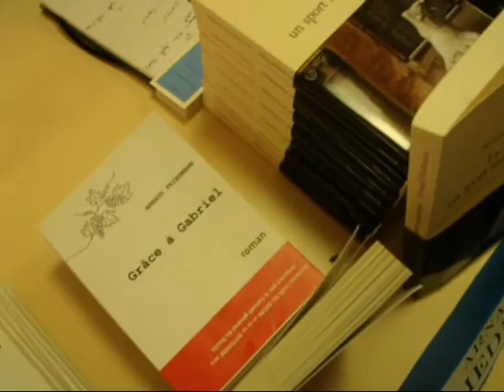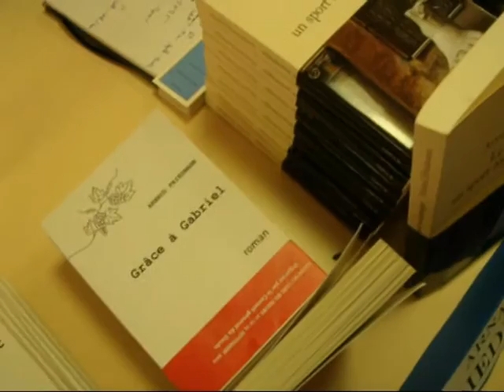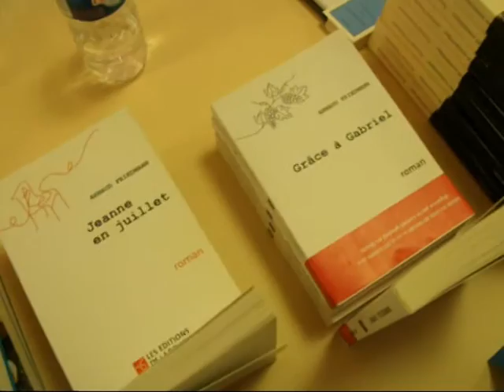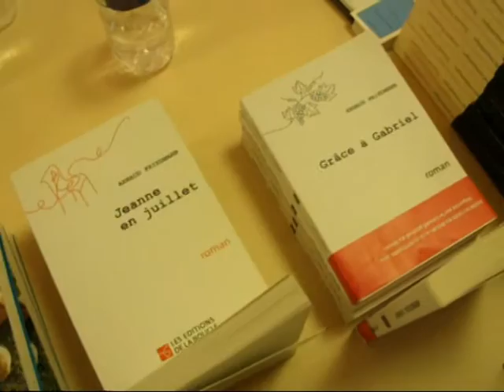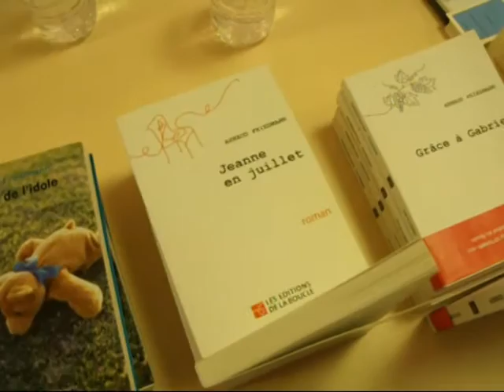friedmann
Interview d'Arnaud Friedmann lors de la 9ème édition du salon du livre de Gellin dans le Haut-Doubs en août 2015